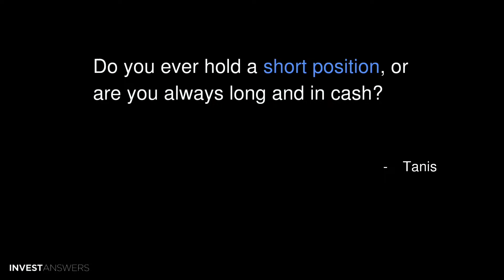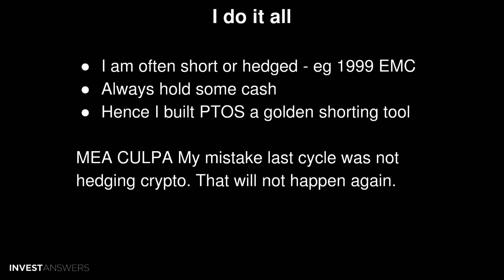Do I hold short or long positions?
Recording date: July 9, 2023